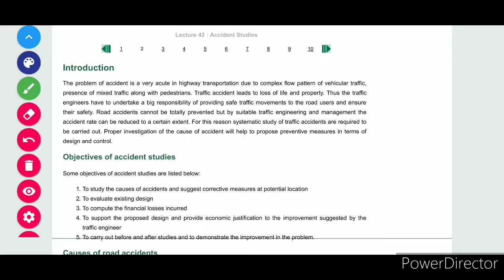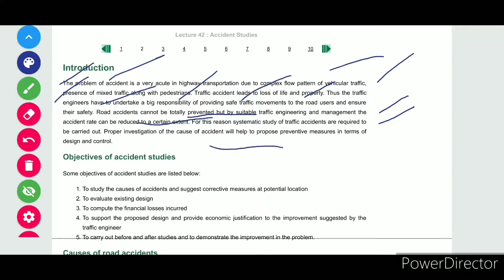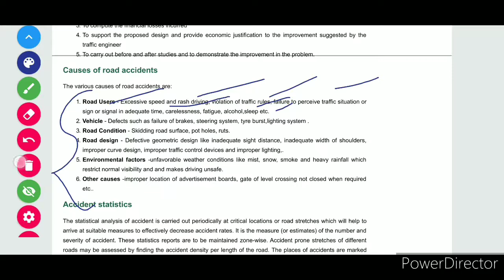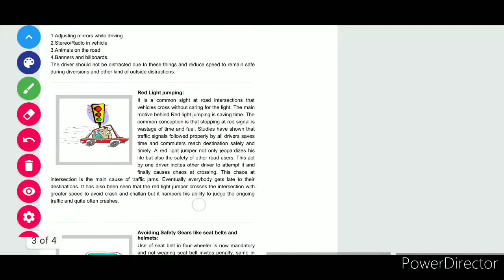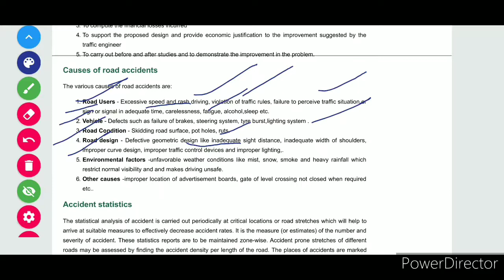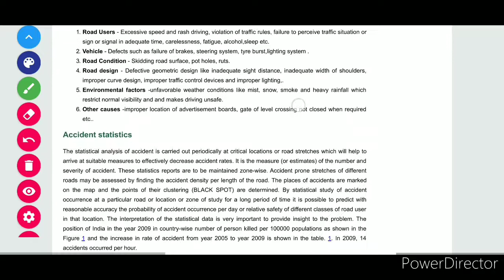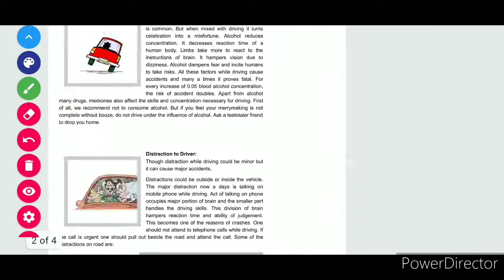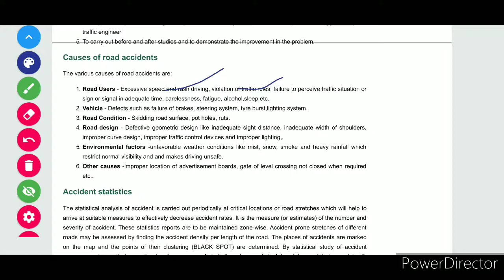Causes of road accidents , Chapter 3, transportation,BCE,II SEM